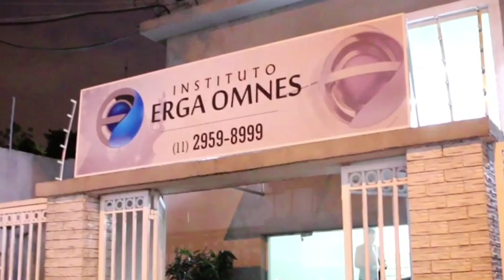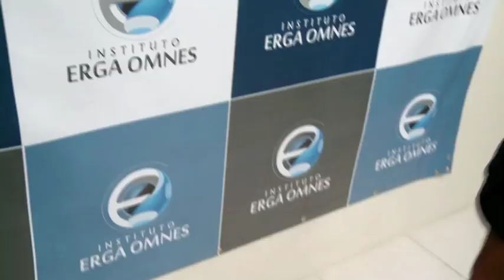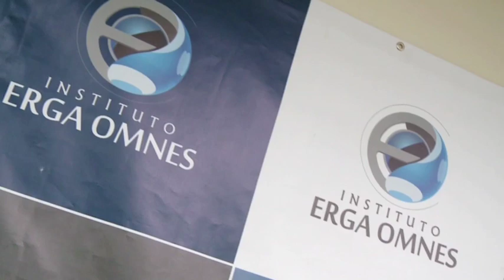Inauguração do Instituto Erga Omnes